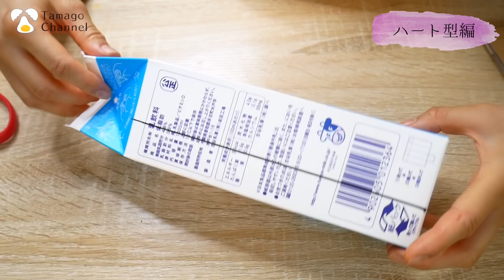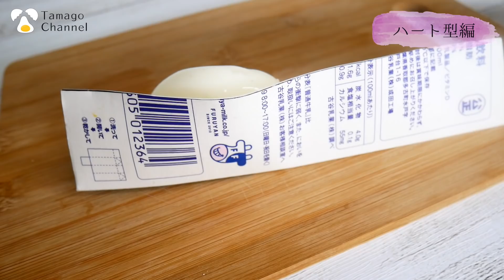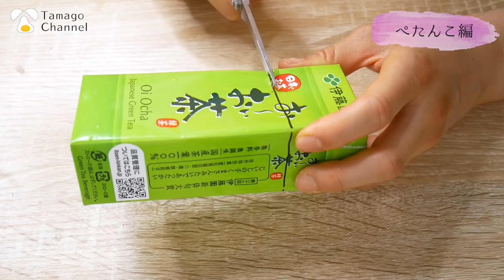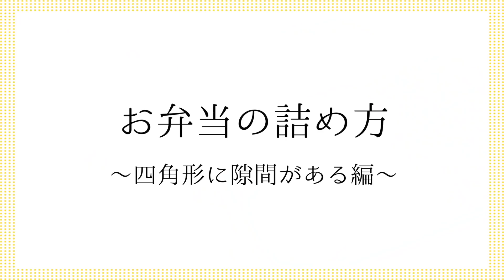簡単！かわいい♪ゆで卵4種の作り方♪お弁当のアクセントに大活躍です★一手間で子供が喜ぶお弁当に大変身★【たまごソムリエ友加里】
簡単で可愛いお弁当のおかずに使える、飾りゆで卵の作り方を4種類ご紹介します♪
お弁当の隙間を埋めてくれたり、お弁当を華やかにしてくれるアイテムです★
どんな時に役に立つか、4種類の飾り方もご紹介しています♪